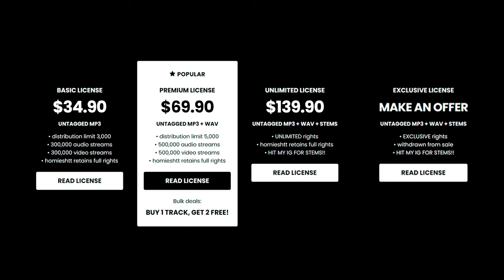Babyfxce E x Detroit Type Beat - “DO OVER”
💎 (buy 1 get 2 free)